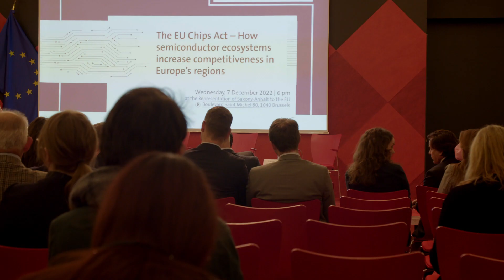The EU Chips Act – How semiconductor ecosystems increase competitiveness in Europe’s regions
Intel comes to Europe! In Magdeburg, the state capital of Saxony-Anhalt (Germany), Intel plans to invest in a highly modern chip factory, while the European Commission proposed, in February 2022, a comprehensive legislative package: the Chips Act, aiming at ensuring security of supply, resilience and technological leadership in semiconductor technologies and applications in Europe.
This event, held on Dec 7, 2022, demonstrates the added value of investing in the European semiconductor ecosystem.

Participants:
• Minister Sven Schulze, Minister for Economy, Tourism, Agriculture and Forestry of Saxony-Anhalt
• Roberto Viola, Director-General at the European Commission Directorate-General for Communications Networks, Content and Technology (DG CNECT)
• MEP Eva Maydell, EPP lead MEP on Chips Act Package in the European Parliament
• Minister Martijn van Gruijthuijsen, Member of the Committee of the Regions (CoR) and Minister for Economic Affairs, Finance, Knowledge and Talent Development for the Dutch province of Noord-Brabant
• Pierre Millette, Smart Mobility Director at the European Automobile Manufacturers’ Association (ACEA)
• Hendrik Bourgeois, Vice President, European Government Affairs at Intel